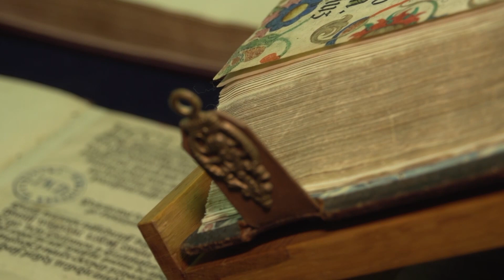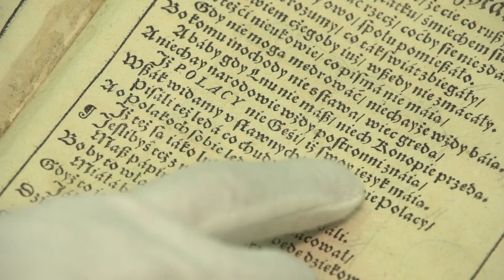Kulturalne podsumowanie roku 2021